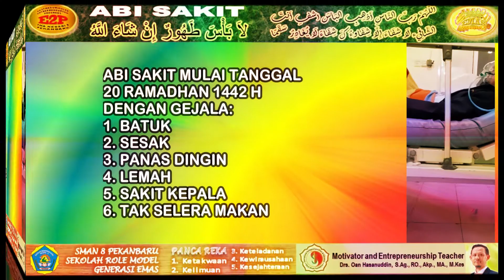ABI SEMBUH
Masuk UGD Arifin Ahmad tanggal 2 Syawal 1442 H